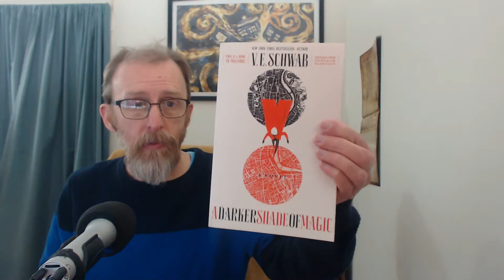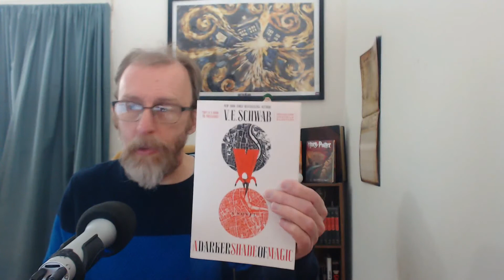A Very Merry Readathon Wrap Up | Vlogmas 2017 Day 9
Day 9 of Vlogmas 2017: A Very Merry Readathon Wrap Up.
I read a short story, a novella, and a novel.

HAPPY READING